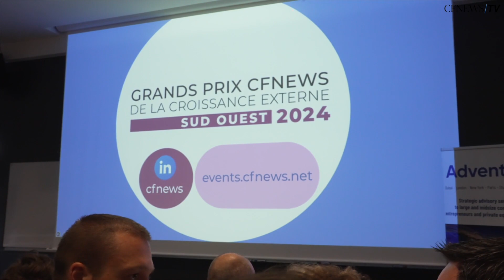Angélique Gascoin, Agathe Zilber, Fabrice Scheer, Prix Spécial du Jury pour L'Onglerie France